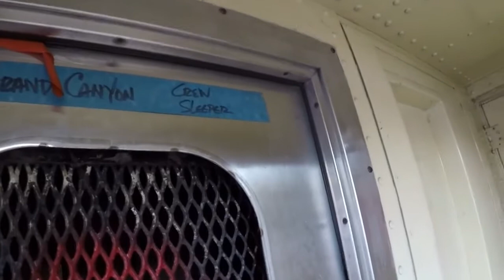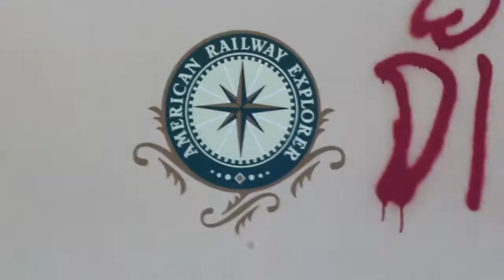Lost Places: Der verlassene Zug Vers.1.2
Hier habe ich selten Aufnahmen von einem verlassenen Zug für Euch.

Leider hat das Video nicht die perfekte Qualität.

Vers.1.0:Video hochgeladen./Zur Playlist hinzugefügt.

Vers.1.1:Suchbegriffe hinzugefügt und Videobeschreibung ergänzt./Kategorie geändert./Einstellung f.Kommentare vorgenommen.

Vers.1.2:Suchbegriffe ergänzt.